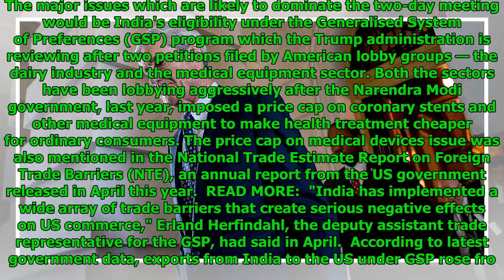Trade Tirade: Modi, Trump and Two Elections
Mathew Paul